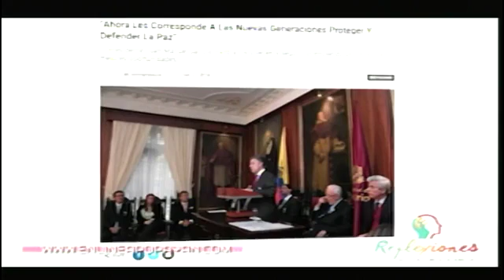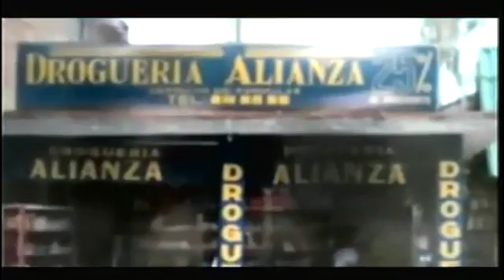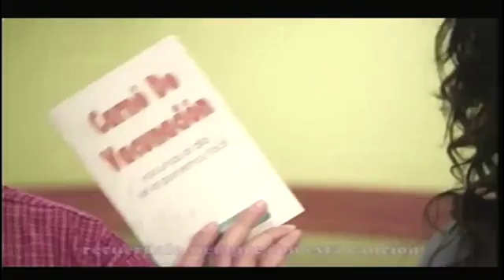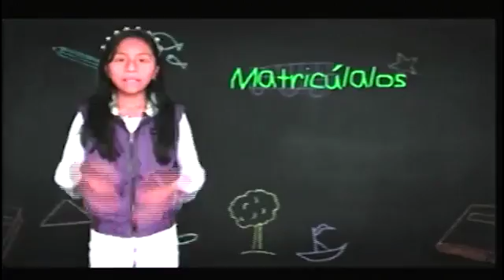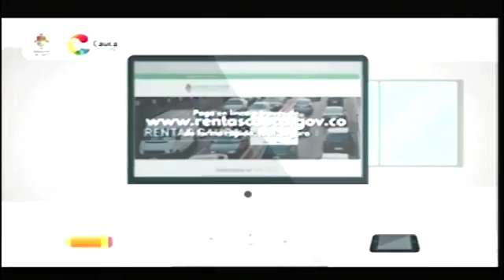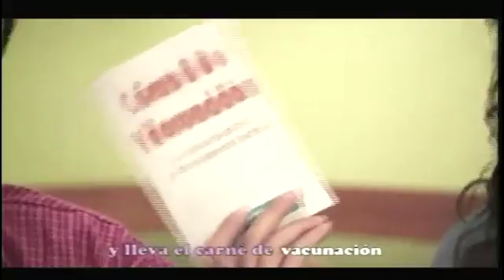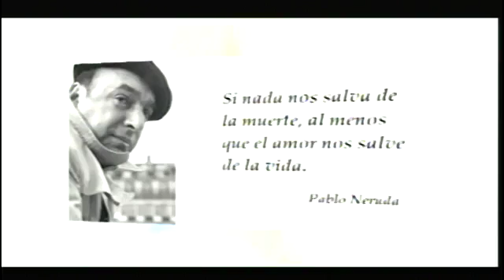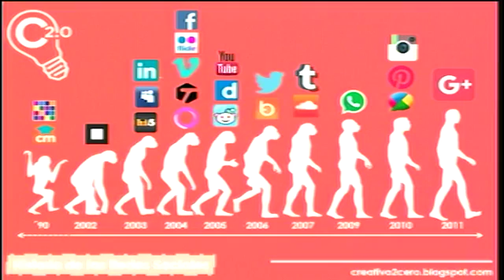Reflexiones TV 27 02 2018